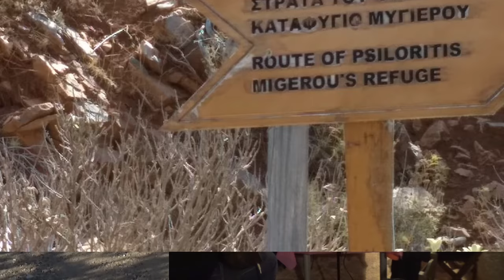Κουναλας αντ& παντερμο μυλοποταμο ΛΥΡΑ ΜΑΝ ΚΛΑΔΟΣ ΛΕΥΤΕΡΗΣ ΓΛΑΜΠΕΔΑΚΗΣ& ΕΥΤ ΣΑΡΗΣ